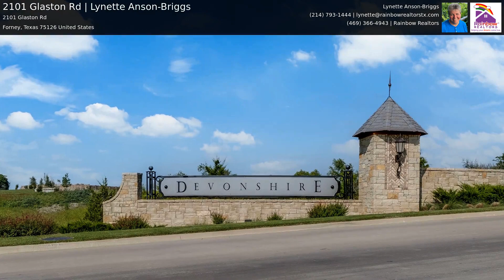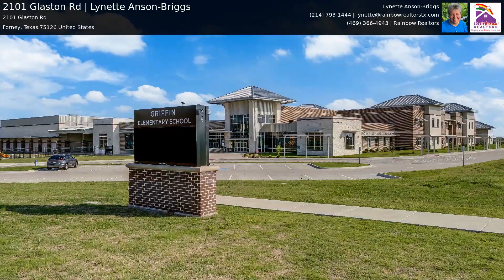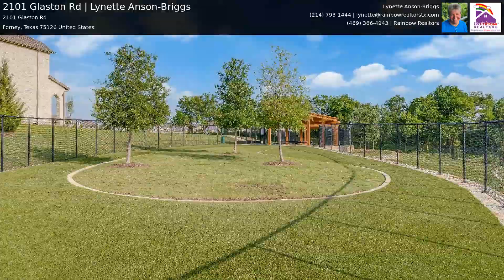2101 Glaston Rd | Lynette Anson-Briggs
AccuPhotography
5301 Alpha Rd